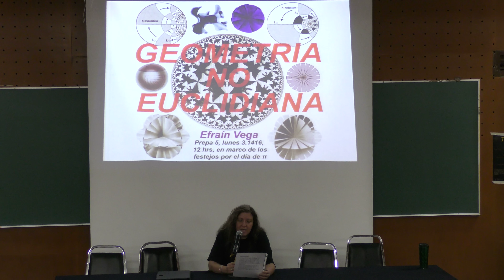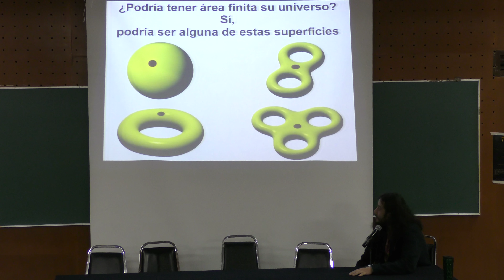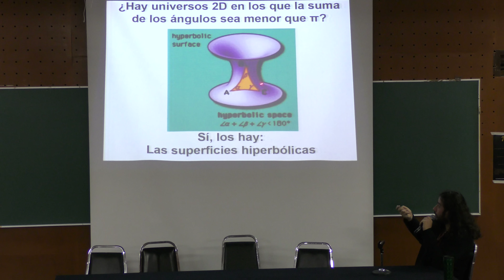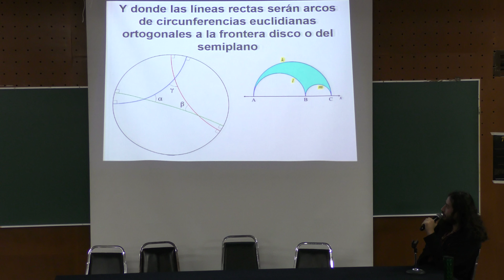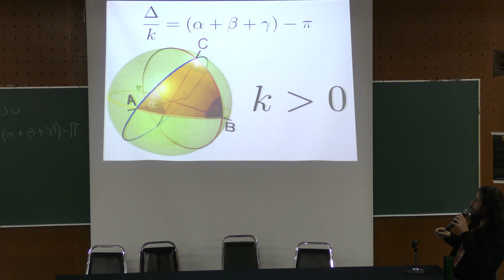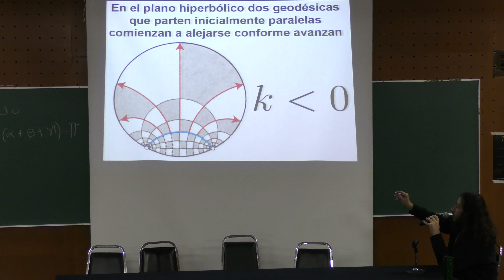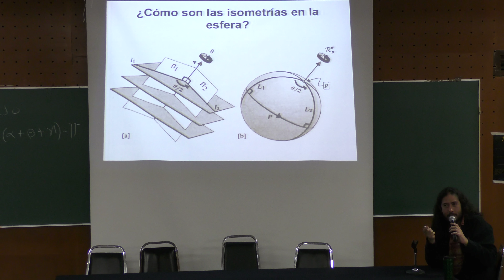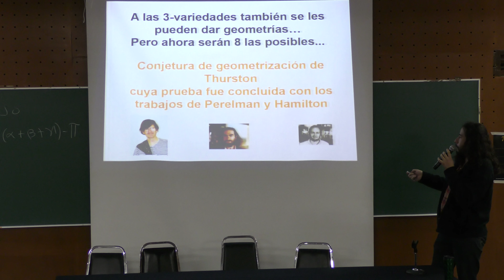Geometría no Euclidiana (Efraín Vega)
Geometría no Euclidiana

Plática dada por Efraín Vega (Facultad de Ciencias, UNAM) en la Prepa 5 dentro del marco de los festejos por el día de π, el 16 de marzo de 2016.